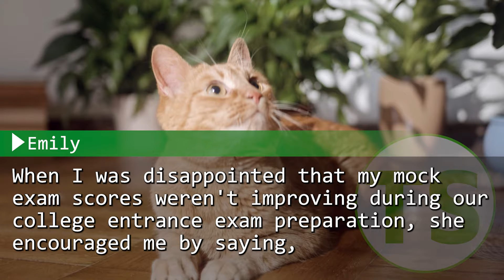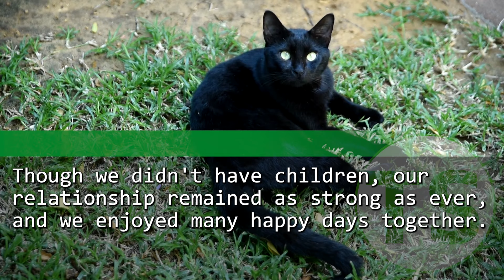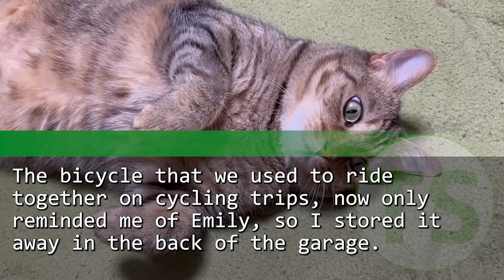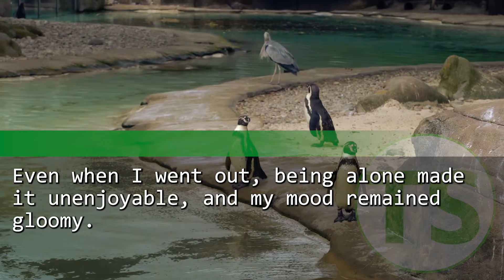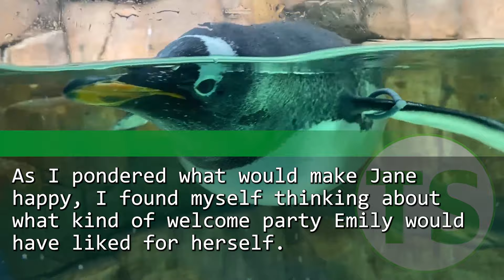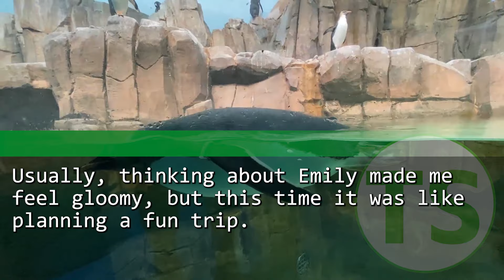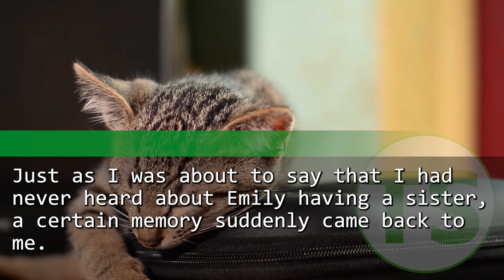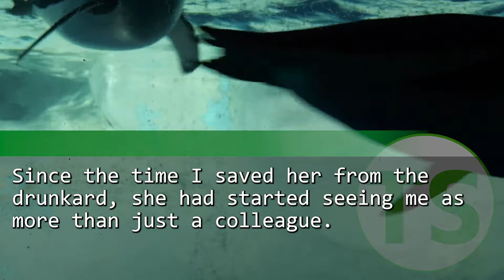My wife passed away 5 years ago. One day, a woman who looked just like her joined the company...